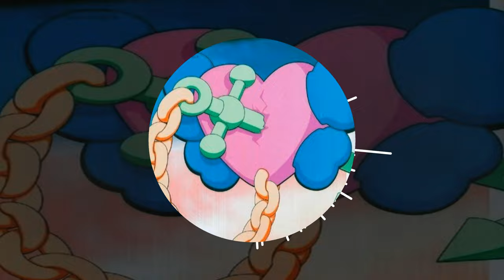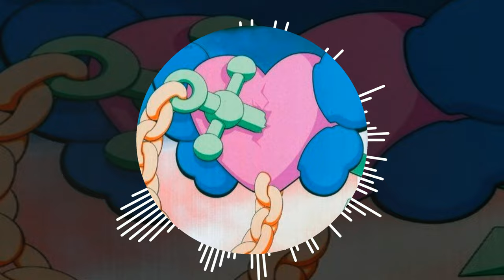Pluggnb Type Beat - "Luscious" (Prod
🎵 This beat is free for non-profit use. If you use it, you must credit me (prod. @Davidthegr8). For profit purposes you must purchase a lease.